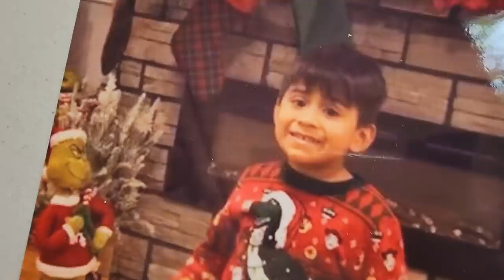Nayeli está preparando su cumpleaños 18 a lo grande. Felicidades Angel